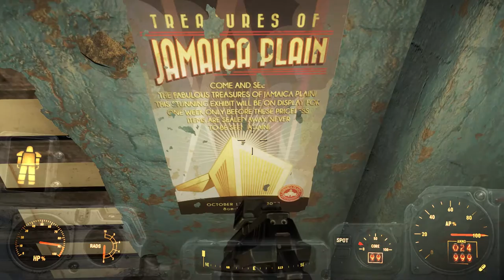Let's Play Fallout 4 [PC/Blind/1080P/60FPS] Part 386 - Jamaica Plain Town Hall Basement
Let's Play Fallout 4 Part 386

We complete our exploration of Shaw High School and return to Jamaica Plain to see if we can find the treasures there.

Issues found in this episode:
The Unstoppables! - Dr. Brainwash

(I get a small percentage of this sale if you buy from this link.)